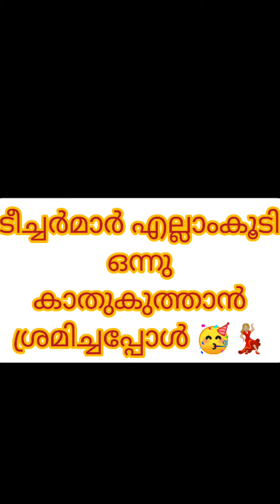കാത് കുത്താൻ പോയ കൂട്ടുകാരികൾക്കു സംഭവിച്ചതറിഞ്ഞാൽ നിങ്ങൾ ഞെട്ടും 😳🤣